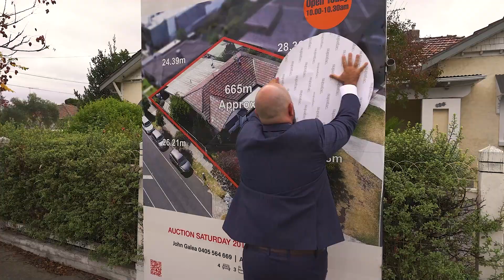126 Essex St, West Footscray - Auction - Jas Stephens - John Galea & Branko Lemaic